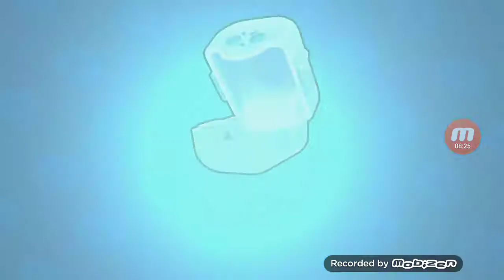Raw footage my friends wanted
Im back idk